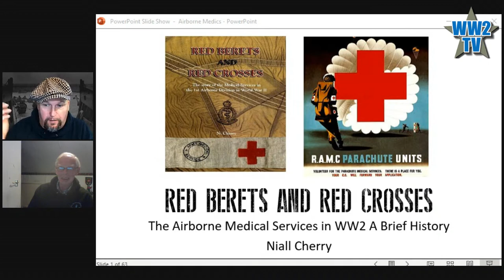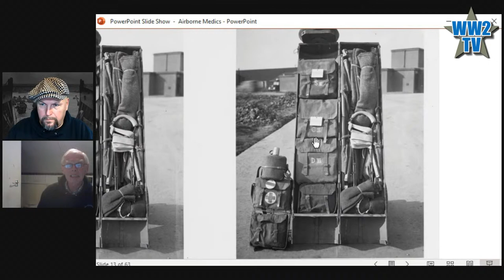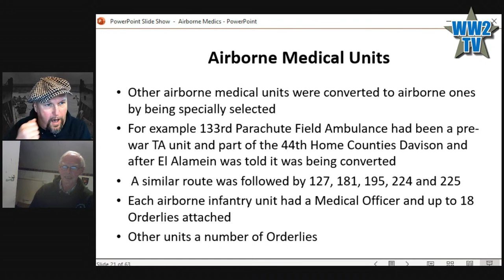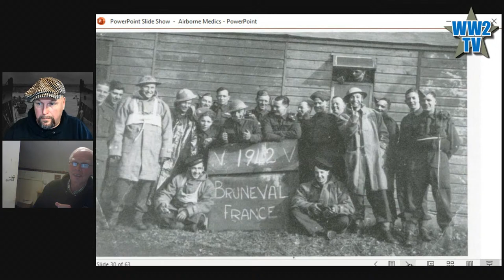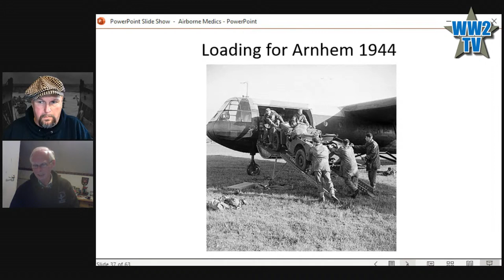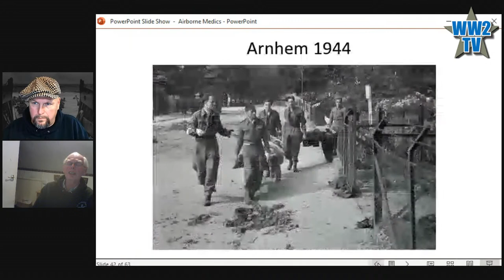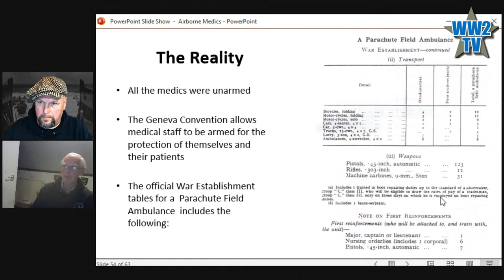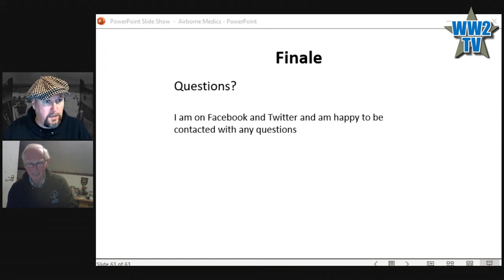Red Berets and Red Crosses - British Airborne Medics in WW2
Red Berets and Red Crosses - British Airborne Medics in WW
With Niall Cherry
Part of Medics Week on WW2TV

Our guest is Niall Cherry who will talk about the British Airborne Medical Services in WW2 including the 1st Airborne Division at Arnhem. He will talk about the equipment used, the evacuation and treatment procedures and of course the men who wore the red cross armbands. He will also dispel some of the myths about Airborne medics.